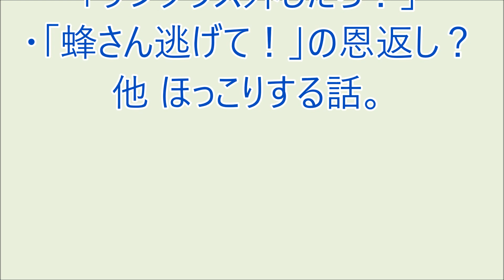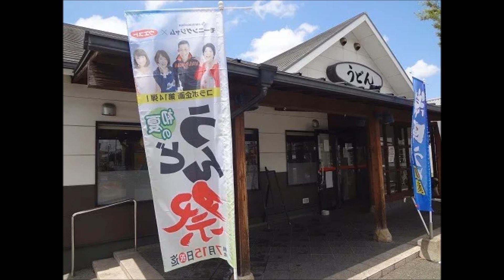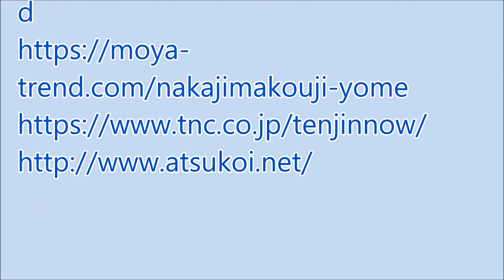爆笑!! おもろい家族 8月13日 P2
・「暗ーいトンネル」「サングラス外したら？」
・「蜂さん逃げて！」の恩返し？
他 ほっこりする話。（ラジオ、ＦＭ福岡の番組モーニングジャムのリスナー家族の面白かった出来事を投稿し紹介するコーナーです。